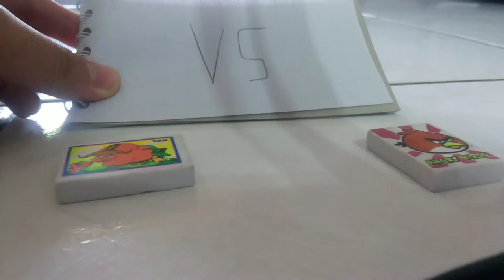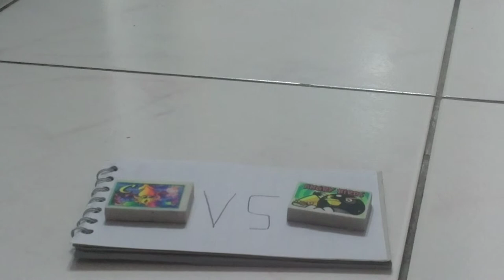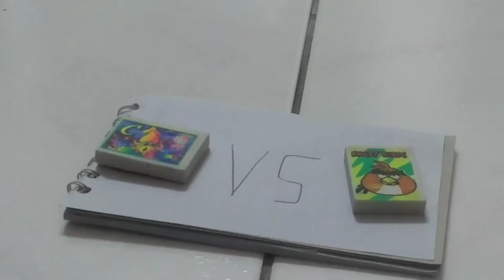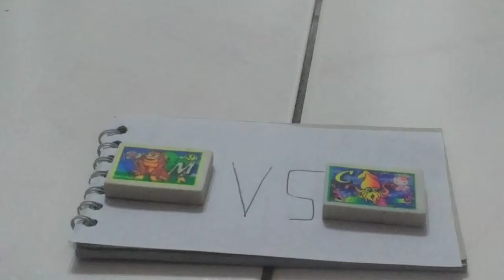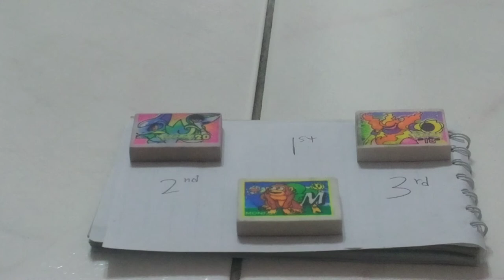Eraser Tournament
This is my first video . I love playing erasers.